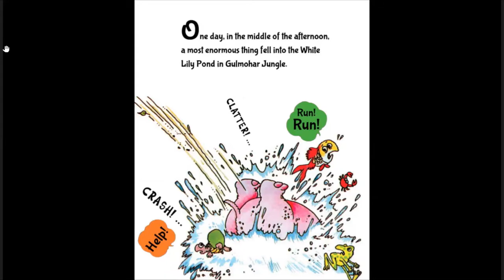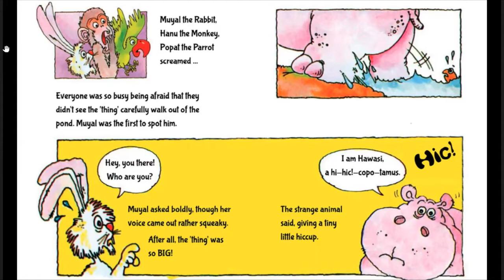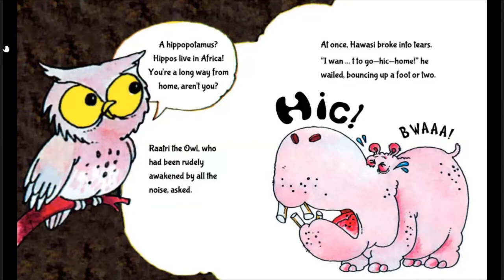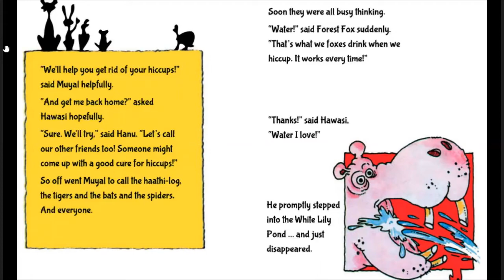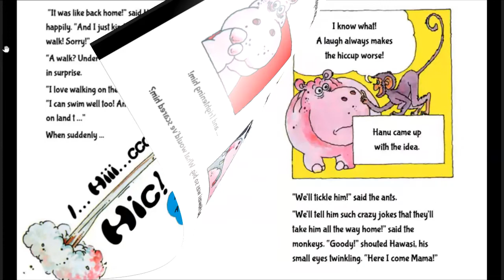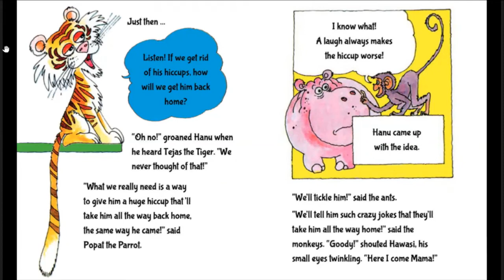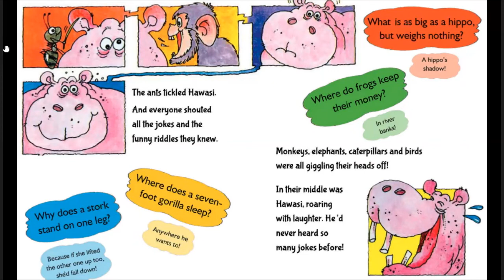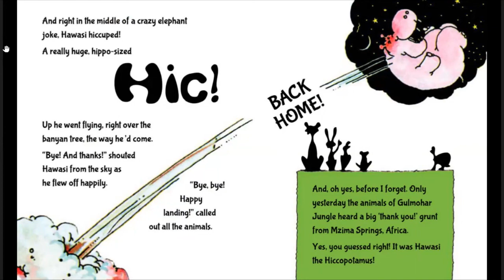Hic!copotamus by Geeta Dharmarajan [Short Book Read Aloud For Kids]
Late one night, as all the animals of Gulmohar Jungle were settling in for a quiet sleep under the silvery moon, a most enormous thing fell into the White Lily Pond … a hiccuping hippo called Hawasi. Join the Gulmohar jungle-wallahs for some madcap fun as they come together to help Hawasi with his hiccups and get him back home. Giggles and chortles guaranteed!
"The story is short, simple and humorous. It helps young readers to understand why a newcomer no matter how different is
someone who must be welcomed and helped. It is an excellent tool to introduce readers to some facts about hippos."